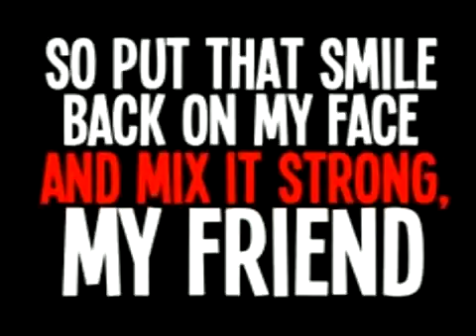Avenged Sevenfold - Brompton Cocktail (Extended ft. The Rev)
I just have to edit Brompton one more Time (my one of the most favourite songs ever). It's alternative beggining and ending. Vocal with the Rev were used from :

- Brompton Cocktail - making of
- Mezmer
- Little Piece of Heaven
- Pixal and Nasal